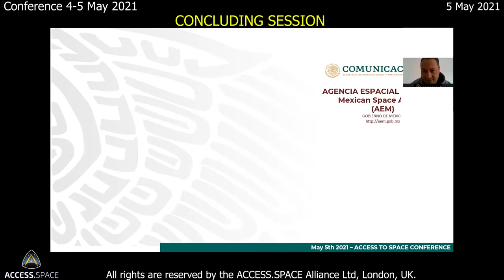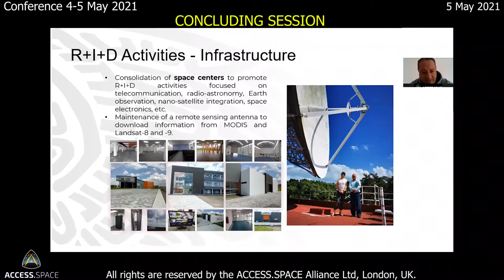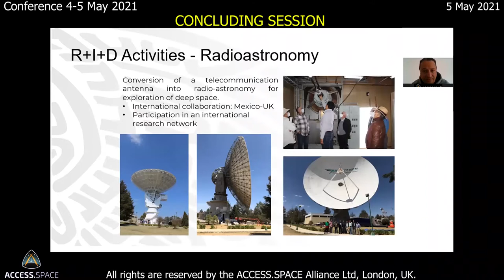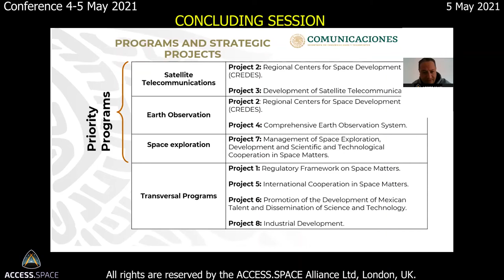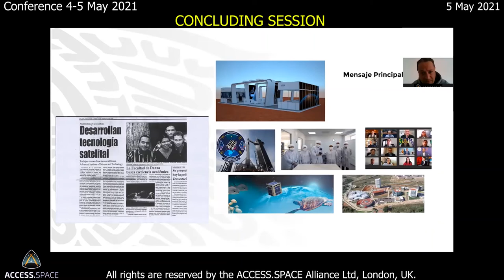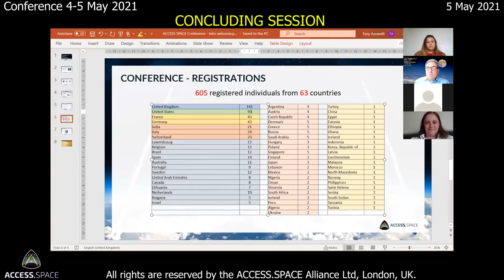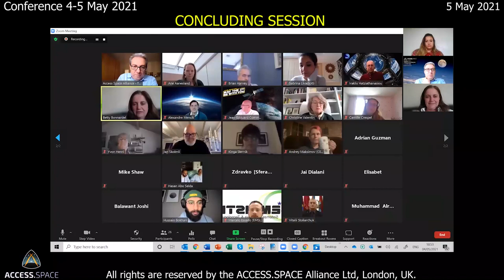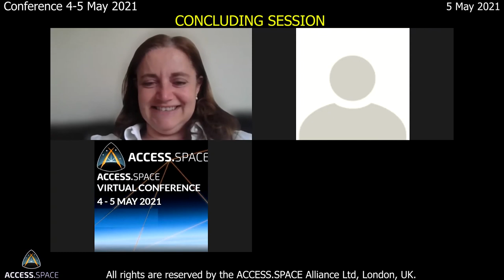5 May 2021 - ACCESS.SPACE Alliance CONFERENCE 2021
Closing Session 16:45 CET

1. Presentation from Adrian Guzman of the Mexican Space Agency

2. Closing remarks
- Betty Bonnardel, Director Access Space Alliance
- Camille Crespel, Trainee
- Tony Azzarelli, Director Access Space Alliance